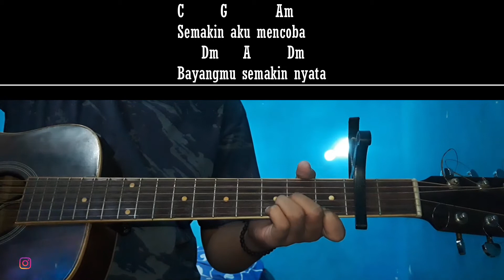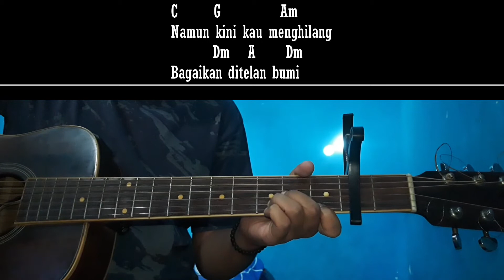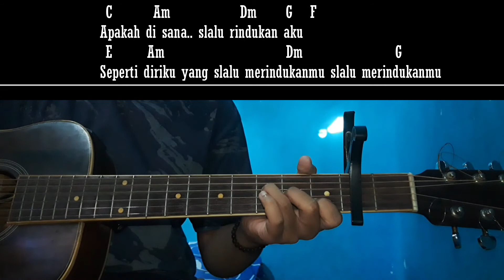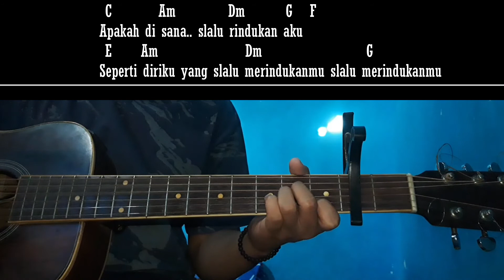Hampa - Ari Lasso ( Karaoke Akustik & Lirik)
artis : ari lasso
album : keseimbangan

saya memainkan dengan capo di fret 2

siapa sih yang ngga tau lagu hampa,sebagian besar pasti pada tau lagu hampa,lagu yang di nyanyikan oleh ari lasso ( mantan vokalis dewa 19)
lagu ini masih hits sampai sekarang loh,sudah banyak sekali yang mengcover lagu hampa - ari lasso tersebut.